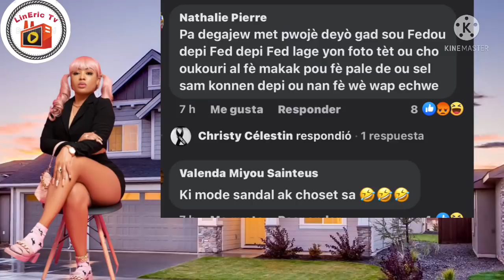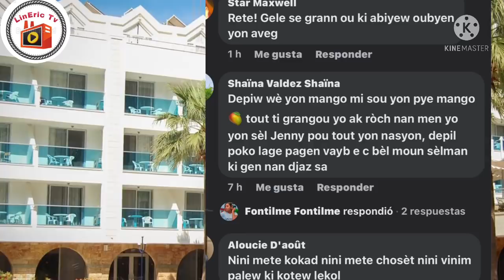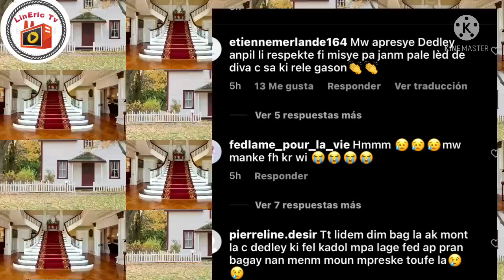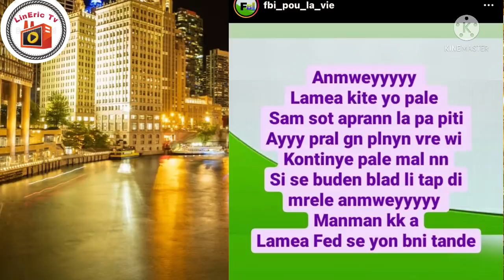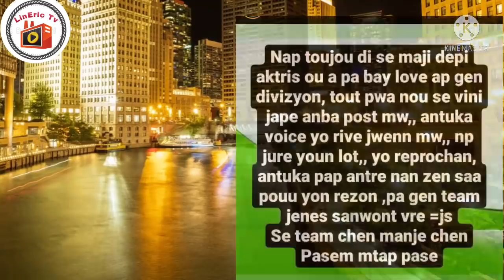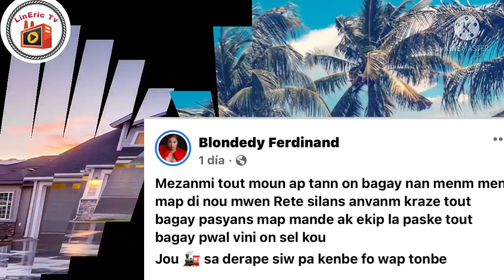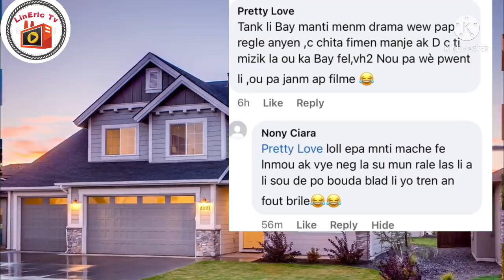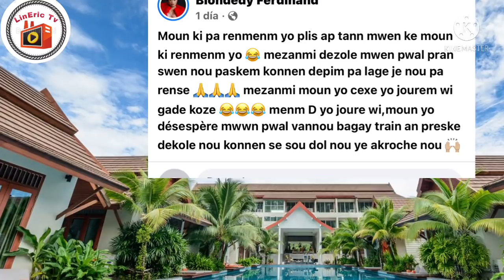Dosye Bag Fednaelle la frape fò Fednaelle fè tèt Yo Gwo zen Blondedy,Florence El Luche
Fedna kap fe koze